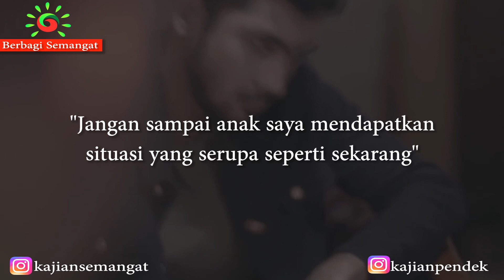Tangisan Ibu di Malam Hari - Ust. Adi Hidayat Lc, MA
BERBAGI SEMANGAT
Salurkan Donasi Terbaik Sahabat Dalam Program
Berbagi Semangat Pembangunan Yayasan Yatim
Tahfidz Penghafal Al Qur'an 👇

Rekening Yayasan
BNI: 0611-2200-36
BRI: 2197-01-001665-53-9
A/N: Rumah Berbagi Semangat

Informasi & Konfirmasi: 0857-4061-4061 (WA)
Mari Wujudkan "Aksi Nyata Membantu Sesama"

“Perumpamaan orang yang menginfakkan hartanya
di jalan Allah seperti sebutir biji yang menumbuhkan
tujuh tangkai, pada setiap tangkai ada seratus biji.
Allah melipatgandakan bagi siapa yang Dia kehendaki,
dan Allah Maha Luas, Maha Mengetahui.” (QS. Al Baqarah ayat 261)

Semoga dapat menjadi Sedekah jariyah yang diterima oleh Allah, Aamiin